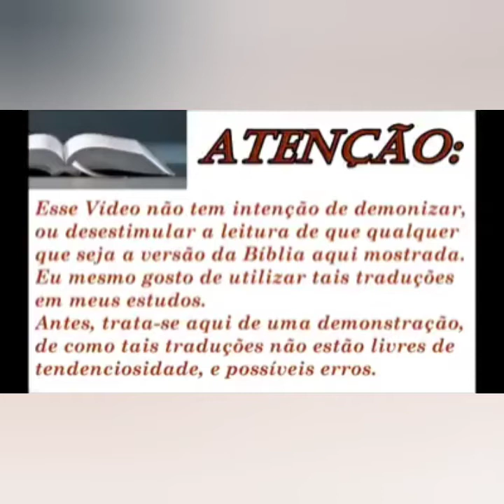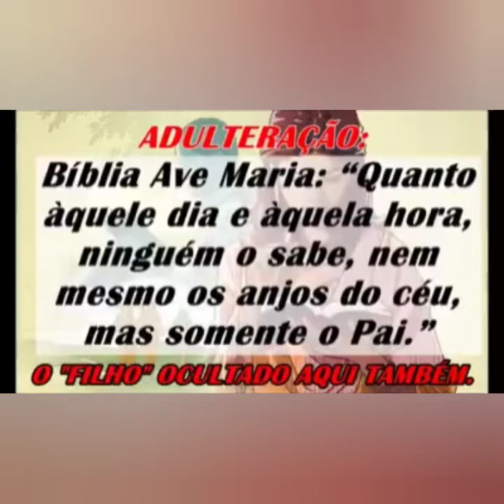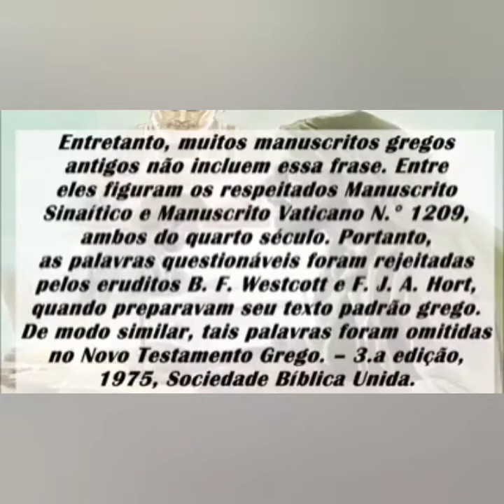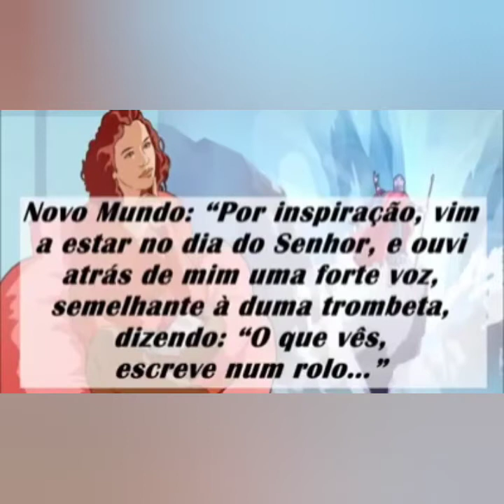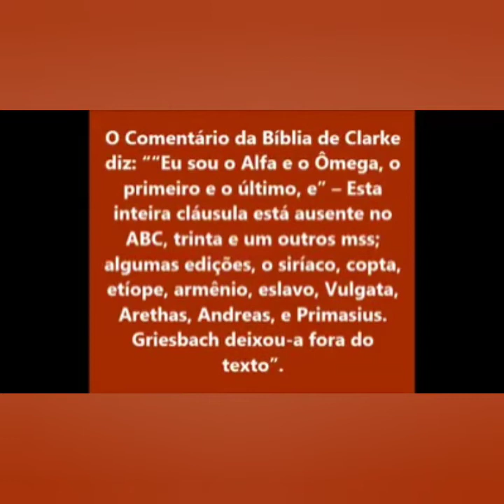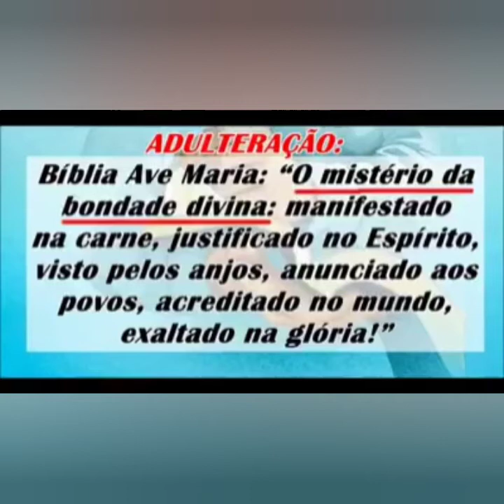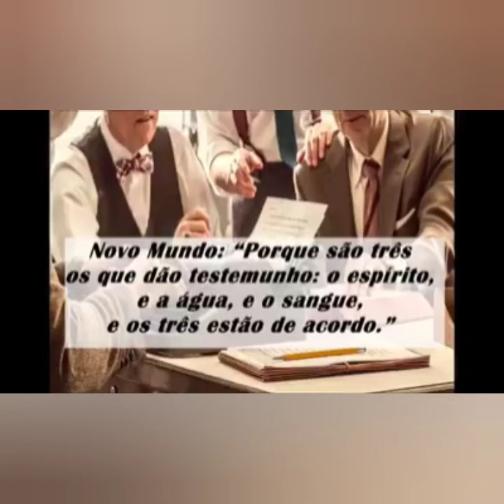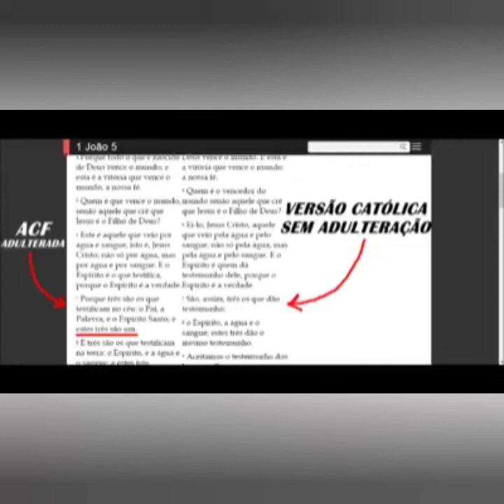Vídeo 51 - Adulterações em favor da Doutrina da Trindade